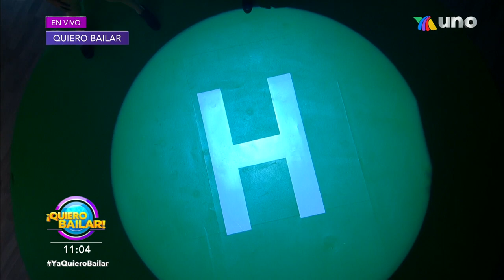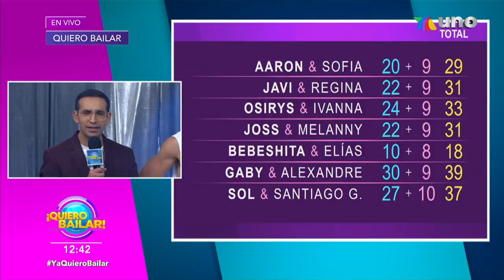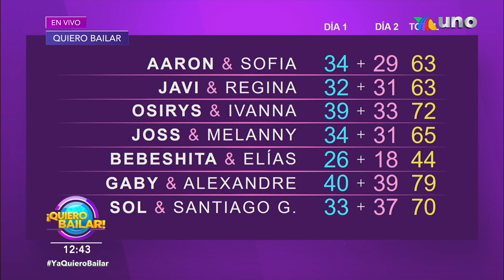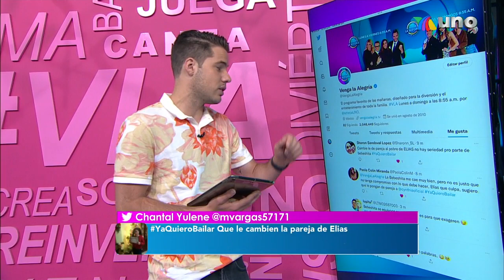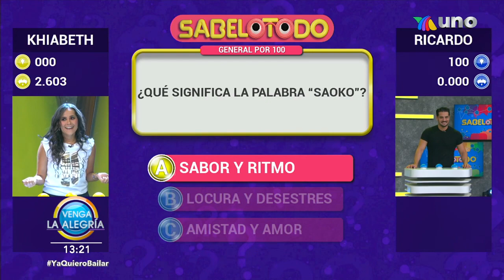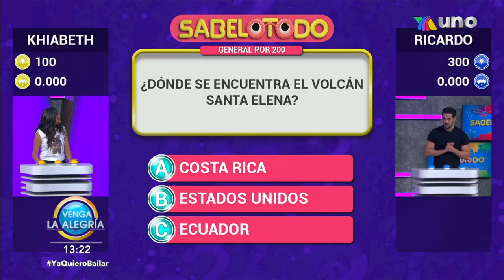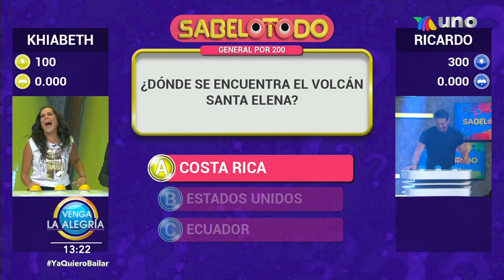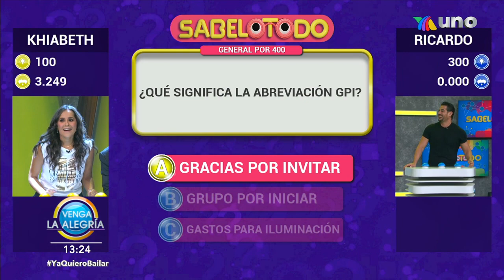Bebeshita tuvo muchas críticas en Quiero Bailar. | Programa 08 junio 2022 PARTE 2 | Venga La Alegría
También nos divertimos a lo grande con el verdugo en la Guerra de Palabras; y el chef Mariano nos enseñó a preparar unas ricas Milanesas ahogadas de flor de calabaza.